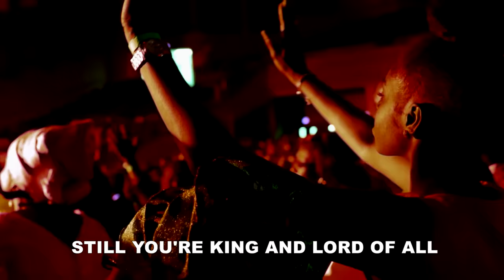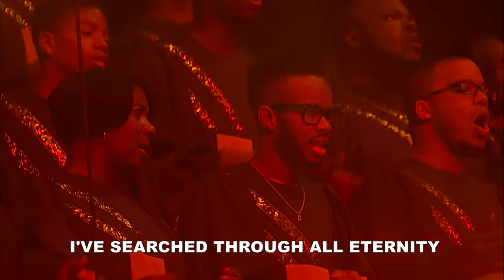STILL YOU REIGN - Sonnie Badu ft. Annie Badu (Official Live Recording)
BUY DIRECTLY ON ITUNES

STILL YOU REIGN
Sonnie Badu Ft. Annie Badu
Sonnie Badu Music

Still you reign
Still you rule
Still you're King
And Lord of all

Doh Oghene Doh
Oghene Doh
Doh Oghene Doh
Lord You reign

I've searched through all eternity
None but Jesus Christ has set me free
I'm walking now in victory
I am saved

None by Jesus Christ
Set me free from sin
Set me free from guilt
Set me free from shame

Doh Oghene Doh
Oghene Doh
Doh Oghene Doh
Lord You reign

Oghene Doh,  Oghene Doh, Oghene

Still you reign
Still you rule
Still you're King